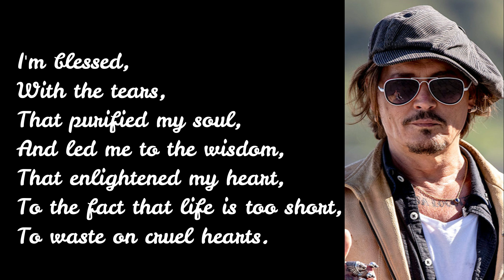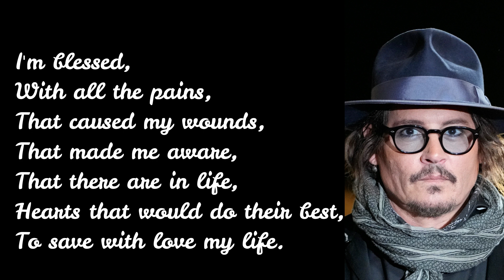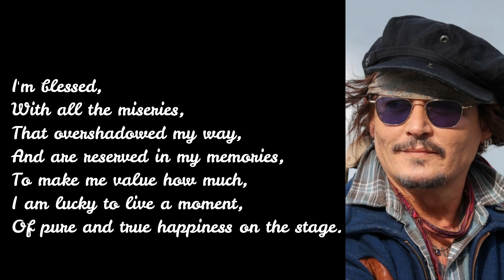I'm Blessed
A poem in support and honor of Mr. Johnny Depp.

More poems are to be found in  my first book, "A Free Brand New Soul" published on Amazon and written by Sara Abuseria.

Music created